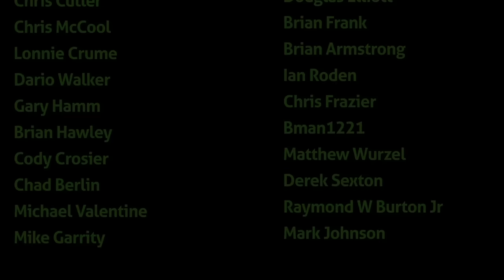Gatling Gun vs Indestructible Body Armor 💪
$10,000 CASH GIVEAWAY, Tons of iPhone 12s and a $350 gift pack for everyone!

For today’s video we see if we can defeat FRAS body armor with the Gatling gun!

WARNING!